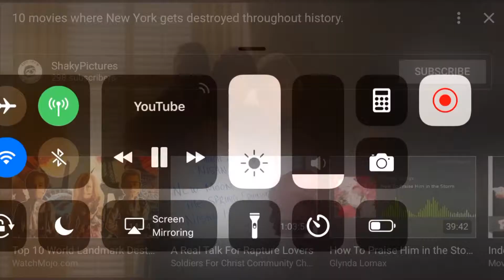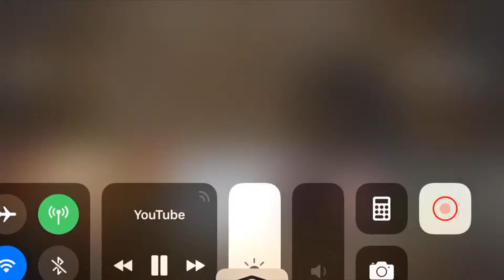Golden Glow (biblical version) Ellie Lawson , Phillip J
Track: Golden Glow.   Artists:   Ellie Lawson , Phillip J

Salvation available at Jesus Christ. Now is the day of salvation
Be blessed